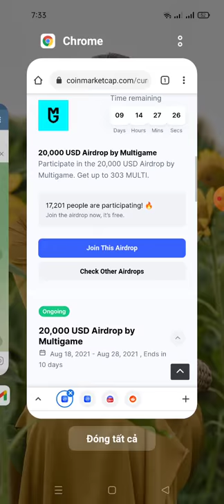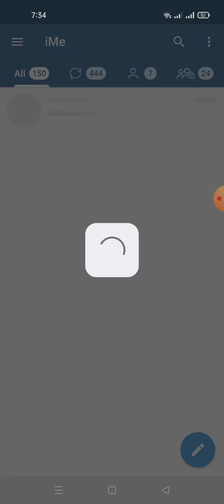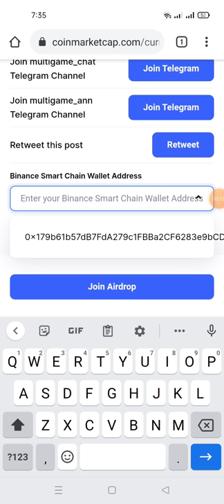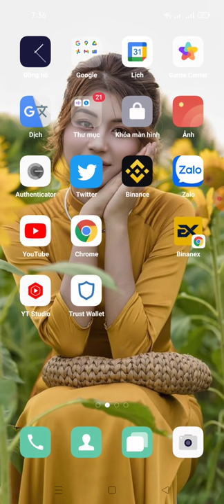hướng dẫn nhận 303MULTI tổng poll 20.000$ -Multigame X CMC Airdrop3000 lucky winners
Multigame X CMC Airdrop
3000 lucky winners
các bạn cần phải có tài khoản trên CoinMarketcap.com nhé